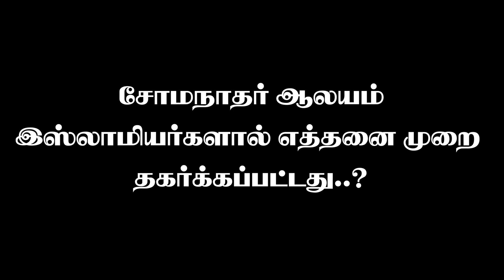முஸ்லிம்களால் சூறையாடப்பட்ட சோமநாதர் ஆலயத்தின்.. மறுபக்கம்..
நிதியுதவி செய்யுங்கள்.

▶UPI : rajeshsrss@okaxis
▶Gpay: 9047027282